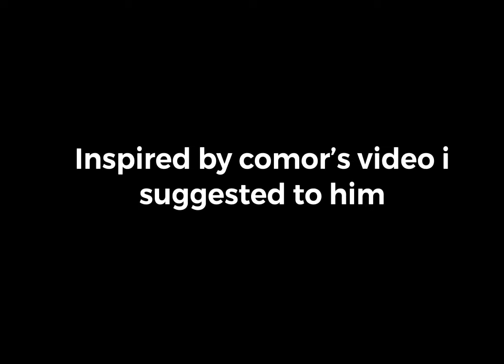Minecraft: Pocket addition speedrun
This is just a meme I created, so don’t think this is real lol.
Inspired by @ComoraIn3D‘s video and many others
I have a ton of stuff that I couldn’t put in the video because it would make the video way to long.